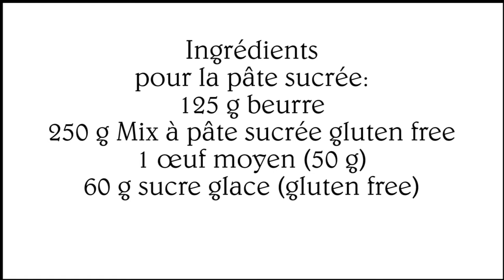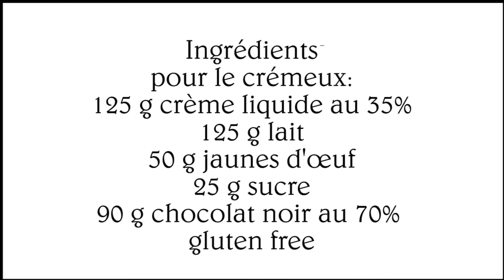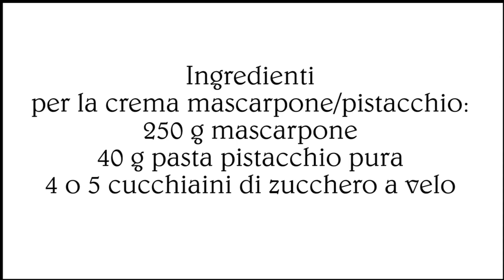Crostata ciocco pistacchio gluten free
Setosa frolla che racchiude un cremoso al cioccolato fondente ed una soffice crema al mascarpone e pistacchio.
La ricetta è molto facile ed è buonissima.
Se vi è piaciuta, lasciatemi un "mi piace" e, se vi va, iscrivetevi al mio canale YouTube, attivando anche la campanellina delle notifiche, così riceverete una mail ad ogni nuovo video.
Grazie.

Consigli per gli acquisti:
Bocchetta stella aperta 4B Wilton
Sacchetti pasticceria usa e getta